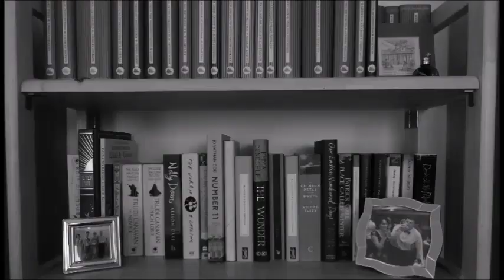Bleak House XXVI-XXIX dickensalong (November) | VLOGMAS DAY 20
In which I talk (belatedly) about November's chapters of the Victorian-style readalong of Bleak House...

---General links---